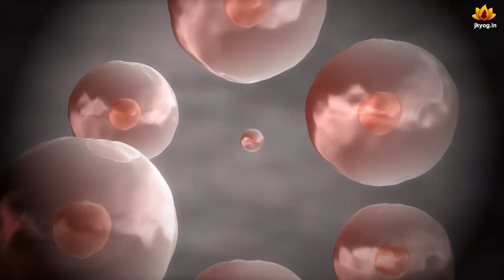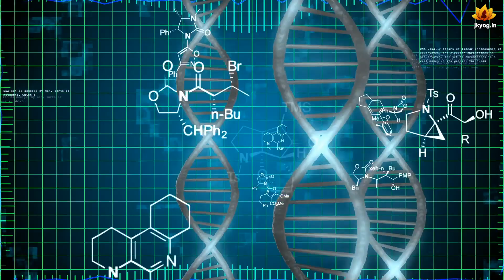ईश्वर की अदभुत रचना | Swami Mukundananda Hindi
भगवान का सारा संसार आश्चर्यजनक है। परमाणु से ब्रह्माण्ड तक, सृष्टि के अदभुत चमतकार दिखाइ देता है। सृष्टि एवं सृष्टि के रचयिता के विषय में राम कृष्ण परमहर्ष और गिरीश घोष के बिच के रोचक सम्वाद को इस वीडियो में देखें।

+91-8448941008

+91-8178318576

📱Whatsapp / व्हाट्सप्प ग्रुप का सदस्य बनने के लिए:
JKYog India WhatsApp Group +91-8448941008